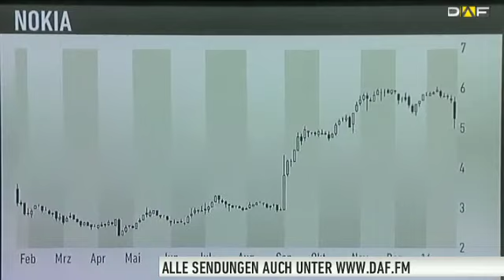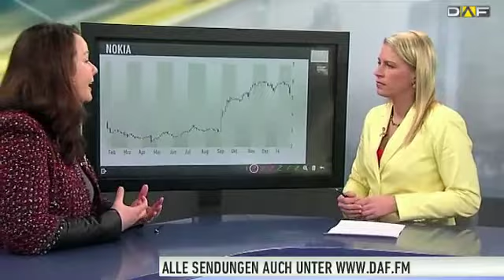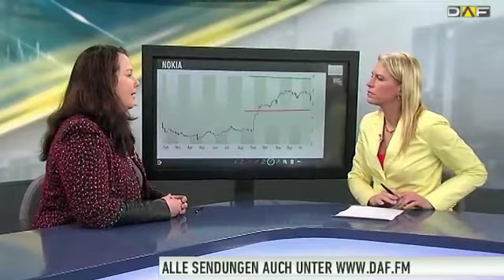Nokia-Aktie mit Potential bis 7 Euro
ach den Zahlen im vierten Quartal dürfte Nokia der an Microsoft verkauften Handy-Sparte keine Tränen nachweinen. Denn die bescherte dem finnischen Unternehmen nochmal rote Zahlen, mit dem Analysten in dem Ausmass nicht gerechnet hatten. Zwar überzeugte auch die zukünftig ausschlaggebende Netzwerksparte nicht, aber das Potential ist, laut Christine Romar, Zertifikateexpertin bei der Citigroup, gegeben.